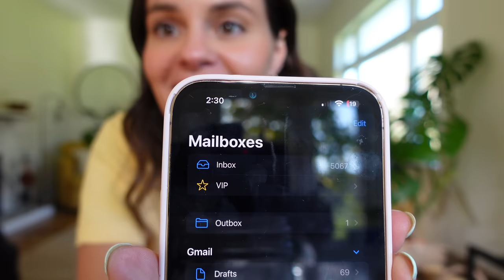How I REFRESH Everything | HEALTHY Home & Body RESET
Let's do a full life reset and transformation in just a couple days. We are talking home reset, social media reset, closet refresh, and so much more.

0:00 intro
1:38 clean with me
3:32 reset routine
4:40 organizing my emails
5:00 unsubscribing from junk emails
8:10 social media cleanse
14:03 grocery haul
19:28 fridge organization
21:47 chia seed pudding recipe
25:25 closet clear out and organization

↠↠ Also!! Traveling???
✈️Use my Airbnb code for $40 credit

Hi guys! I'm Carrie Rad! On my channel I talk about all things homesteading, gardening, building a vegetable garden, living rural, and how to live your best life! Some of my most popular videos are how to start a vegetable garden, my daily routine on the homestead, how to wake up at 5am every morning, and how self-love can change your life.

Cheers,

CR